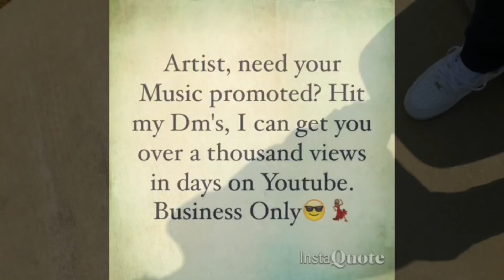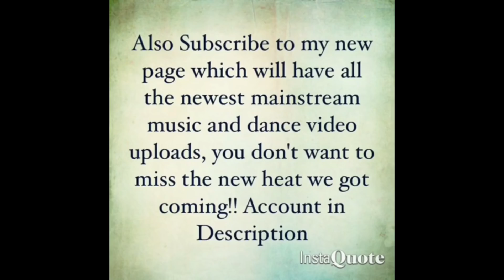RIP XXXTENTACION - SAD!